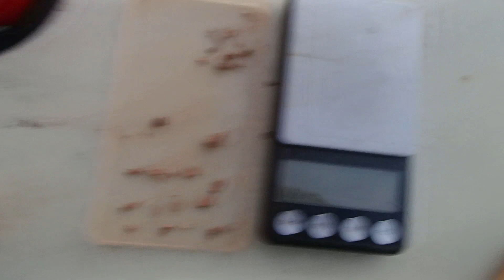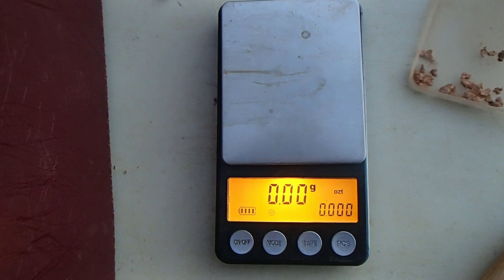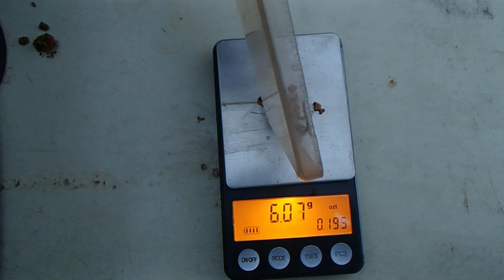2018 Adventure #3 (Part 5) - Nearly 10 Grams Per Day